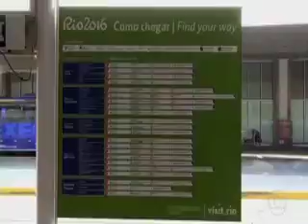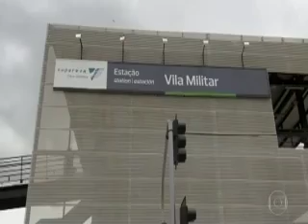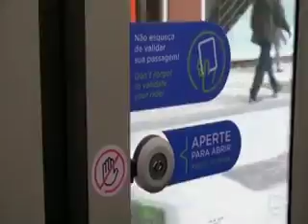Metrô RJ hoje